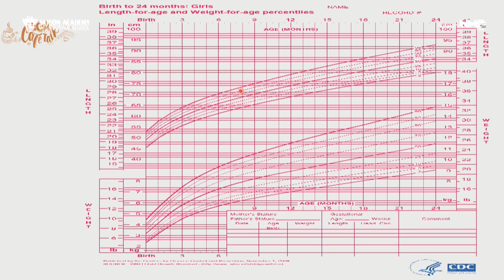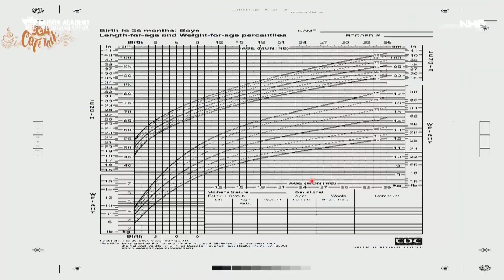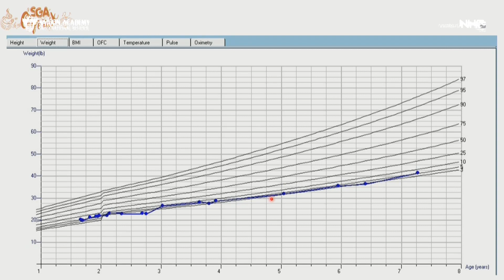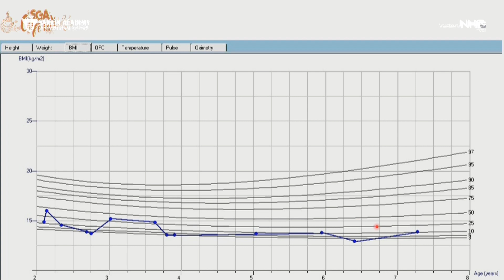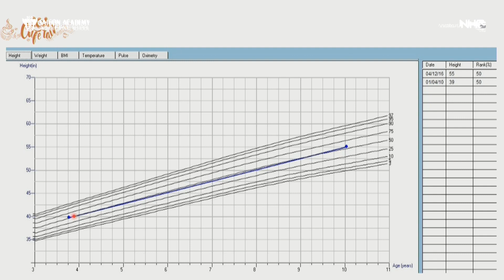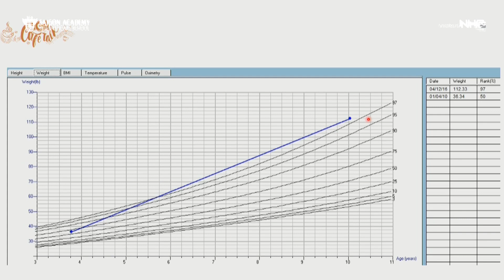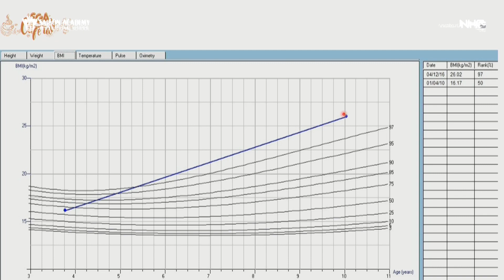Theo dõi biểu đồ tăng trưởng của trẻ như thế nào là đúng ?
🔴☕️ SGA CAFE TALK CHUYÊN ĐỀ DINH DƯỠNG CHO TRẺ

Việc theo dõi biểu đồ tăng trưởng rất quan trọng, xem các con đang phát triển đúng kênh của mình hay không? 〽️〽️
Biểu đồ tăng trưởng của bé được dùng khắp nơi trên thế giới. Mặc dù ở mỗi nước có thể mỗi khác nhưng thông tin cơ bản là như nhau. Thời gian gần đây, biểu đồ tăng trưởng được cải thiện hơn trước về mặt nội dung lẫn hình thức.

Biểu đồ tăng trưởng của Úc thì giống với mẫu của Trung tâm liên hiệp quốc về kiểm soát bệnh tật (trước đây là Trung tâm quốc gia thống kê sức khoẻ). Hiện nay được gọi là bảng xếp hạng phần trăm của CDC (Trung tâm kiểm soát bệnh dịch). Nhưng gần đây, Tổ chức Y tế Thế giới (WHO) đã đưa ra biểu đồ tăng trưởng riêng phản ánh chính xác hơn sự tăng trưởng của trẻ bú sữa mẹ. Nguyên nhân là do trẻ bú mẹ có xu hướng tăng cân khác với trẻ bú sữa công thức.

SGA xin mời Quý Phụ Huynh theo dõi những giải thích của Bác Sĩ Trí Đoàn để hiểu hơn về biểu đồ tăng trưởng nhen. 👇👇

Hệ thống Trường Mầm Non Quốc Tế Saigon Academy là trường đầu tiên và duy nhất tại Thành phố Hồ Chí Minh áp dụng Chương trình giáo dục sớm 0 tuổi vào giảng dạy cho trẻ.